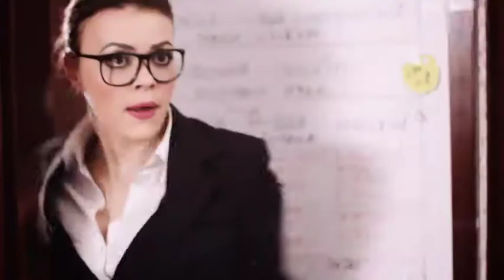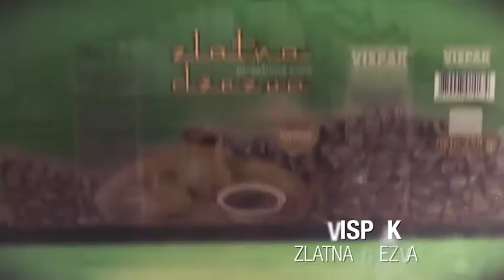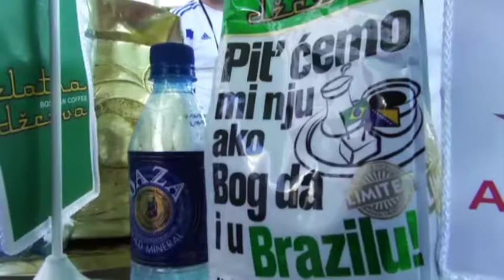AS Group Showreel PREVIEW